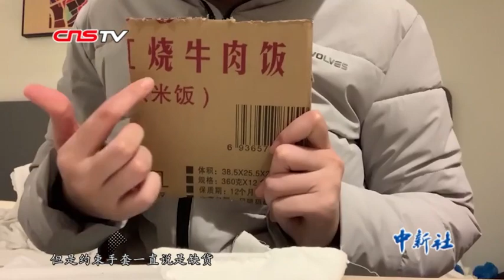福建支援湖北医疗队会画画能缝补 暖心帮助患者康复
新冠肺炎疫情发生以来，福建已派出多批医疗队赴湖北支援，医护人员们坚守在一线救治患者。在福建支援湖北医疗队中，也涌现出了不少多才多艺的医护人员，他们或拿起画笔，记录下最美的逆行者；或者自制约束手套，帮助患者更好地接受治疗；或用有限的条件制作蛋糕，为战友和患者送上祝福。